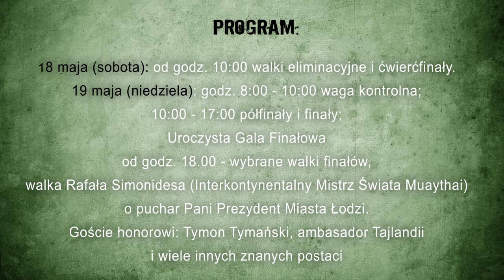Zapowiedź Mistrzostw Polski Muaythai 2013